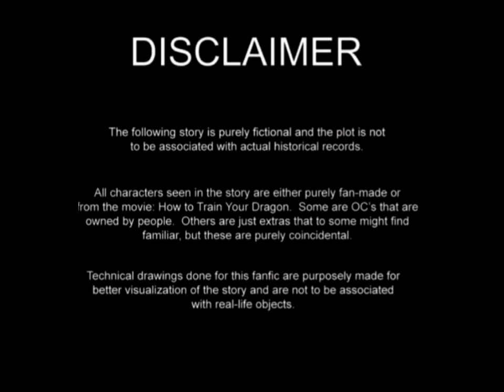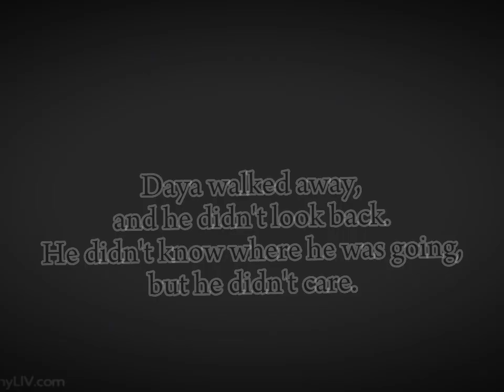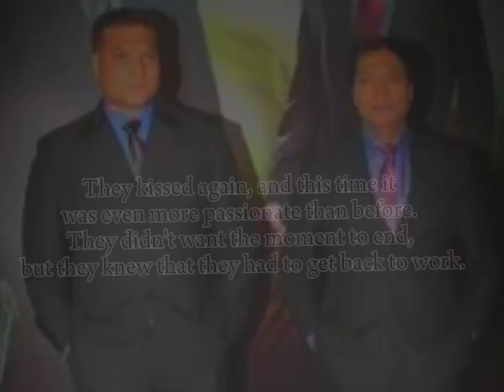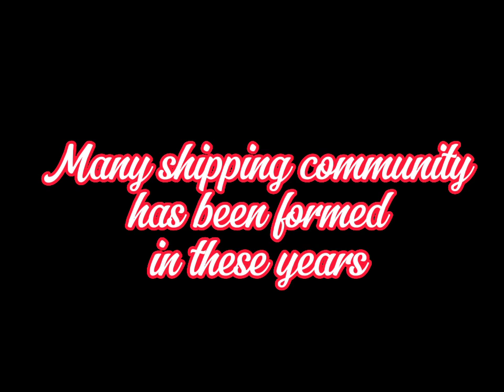Bound to confess I loved that person||ABHIDAYA vm||Requested by friend